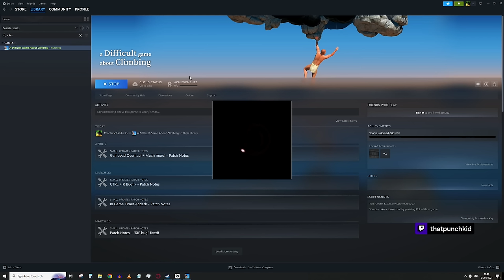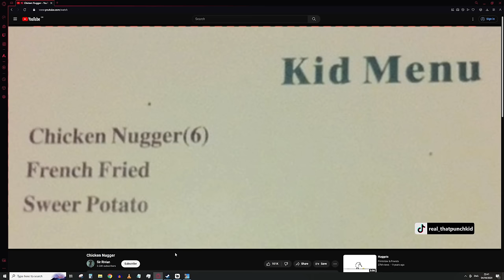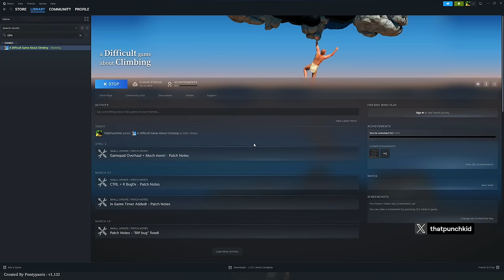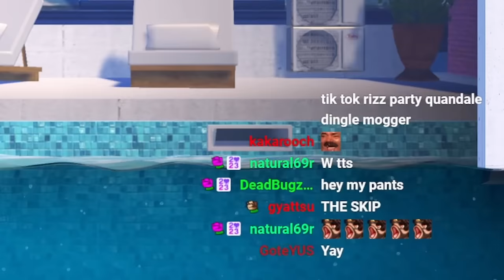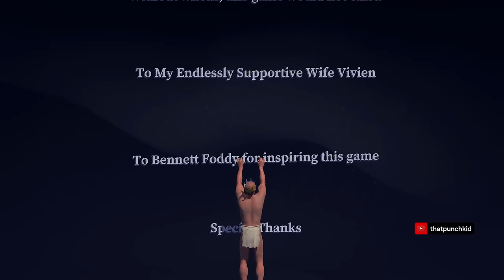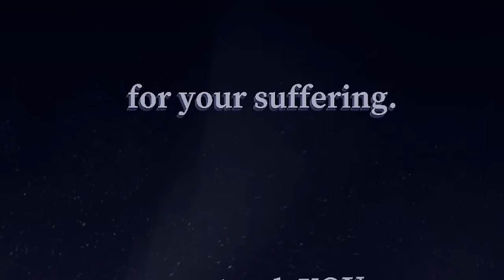It can't be THAT difficult right? | A Difficult Game About Climbing [Full Game]